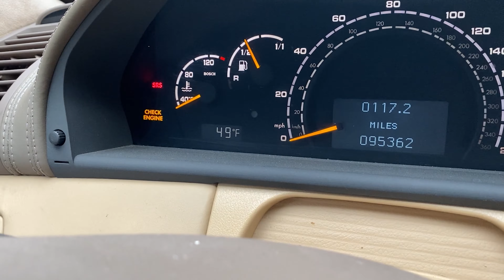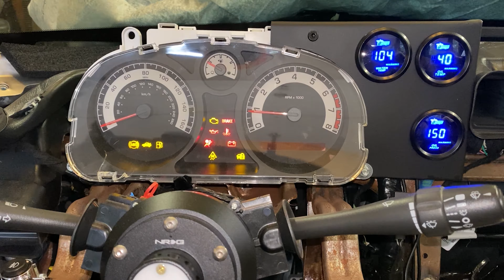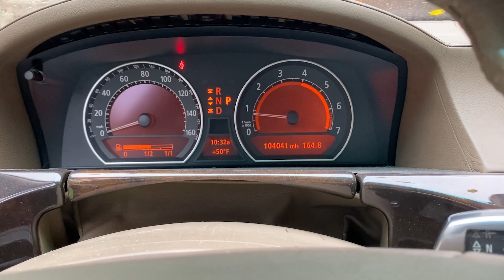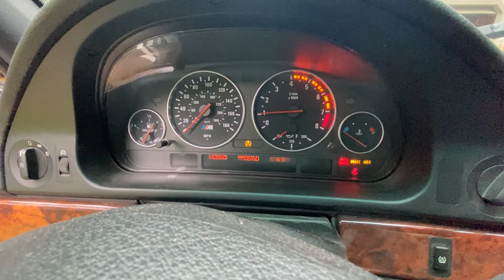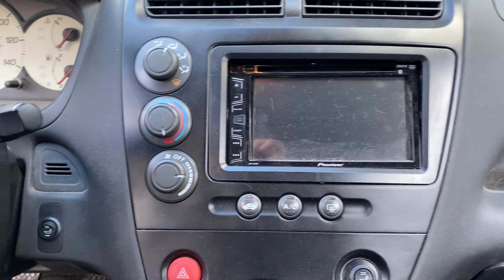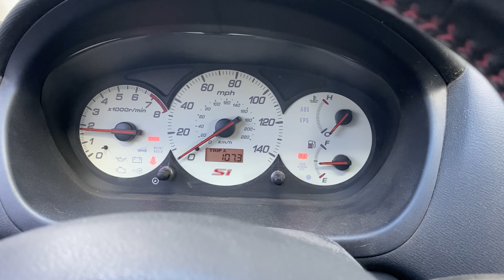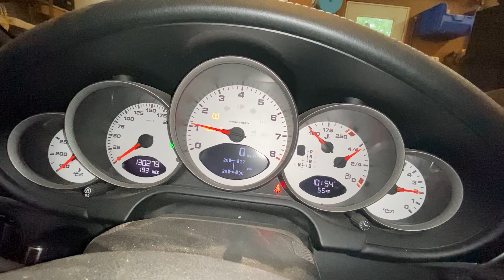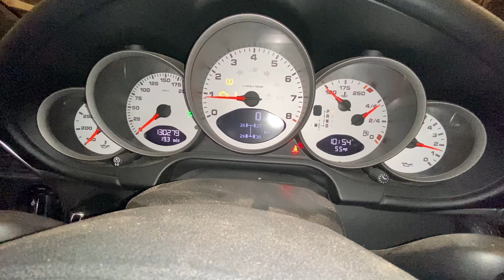Episode Twenty Six - Everyone else is doing a fleet tour. So am I.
It's my one year anniversary of starting this channel, so I figured it was time to walk through the fleet a bit and share the various cars I've got.